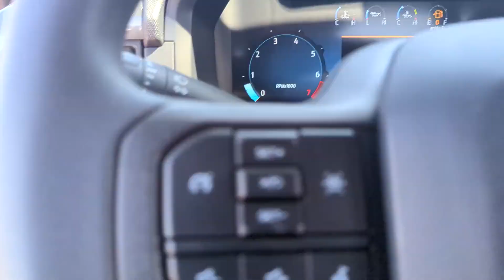2024 Ford F-150_Police_Responder XL Peoria AZ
New 2024 Ford F-150_Police_Responder XL available at Peoria Ford Fleet located in 9130 W. Bell Rd, Peoria, AZ, 85382.

Please mention the stock RKE27950 when you contact the dealership for this vehicle.